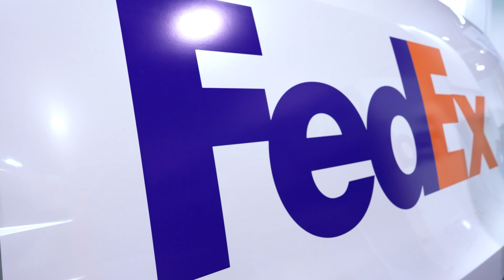ACTExpo 2025 Recap | indiGO Announces Latest Funding Round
We announced our latest funding round at ACTExpo 2025, with FedEx, Foxconn, and FM Capital joining us to accelerate fleet electrification.

EVs are still too expensive, inefficient, and challenging to charge for both fleets and gig drivers.

Our SmartWheels™ technology enables an entirely new vehicle architecture, making our Electric Vehicles lighter, roomier, easier to charge, and more accessible. The low, flat floor allows for wheelchair access, improved ergonomics for delivery and ride-hail services, and better Economics for fleets and Mobility Network Companies.

Let’s indiGO!♾️